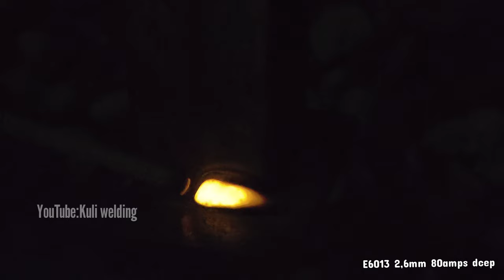no one tells. how to weld square tube joint iron plate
no one tells. how to weld square tube